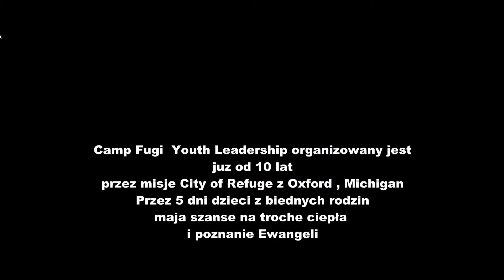Fugi Camp and my and my young friends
W 2014 roku byłem opiekunem trudnej młodzieży z okolic Detroit podczas chrześciajnskiego obozu, jadąc na plaże tak sobie rapowaliśmy w samochodzie. Ciekaw jestem co się stało z moimi chłopakami ?